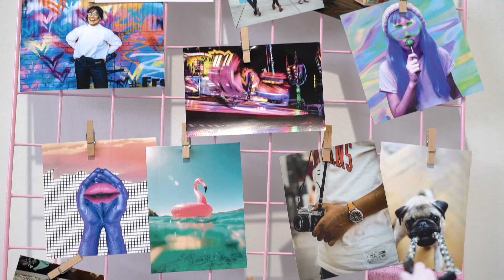MAKING OFF XTREM AW2021